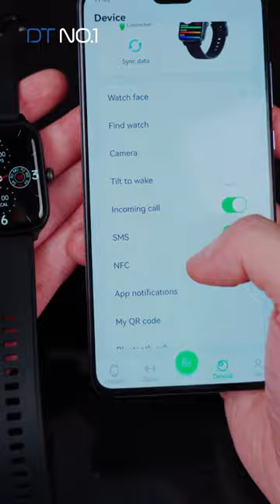NFC setting on DTNO.1 smartwatch